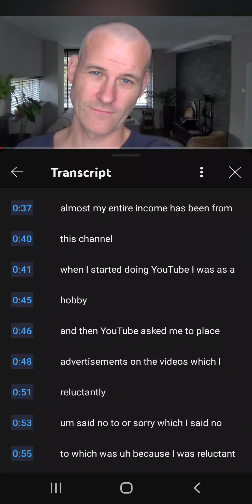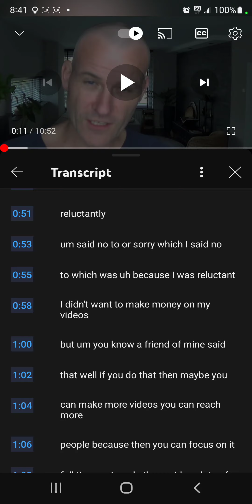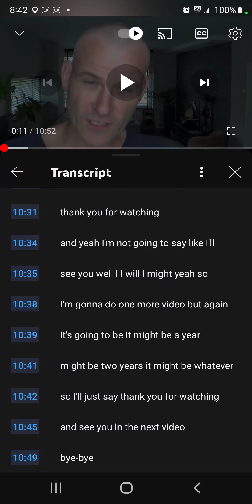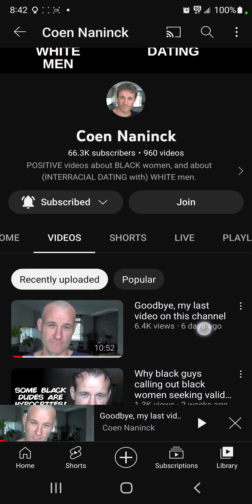Are Black Women gonna support him to stay on youtube?